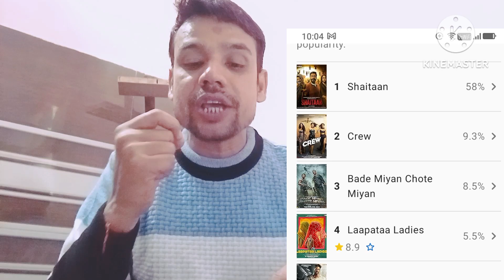SHAITAAN Movie Advance Booking Update | Shaitaan 2nd Song Update| Ajay Devgan